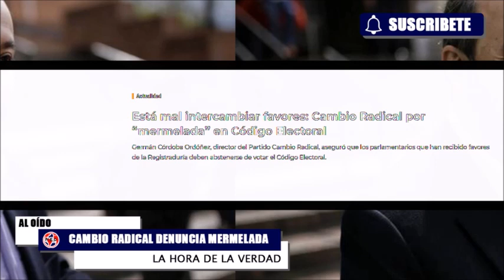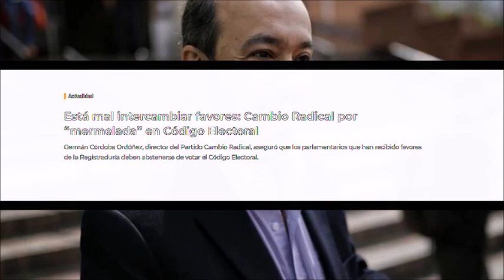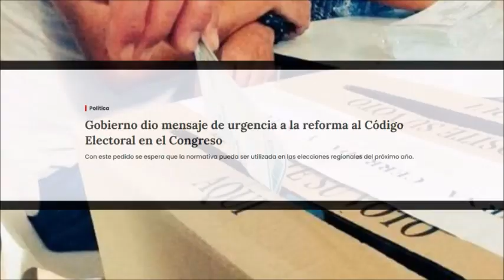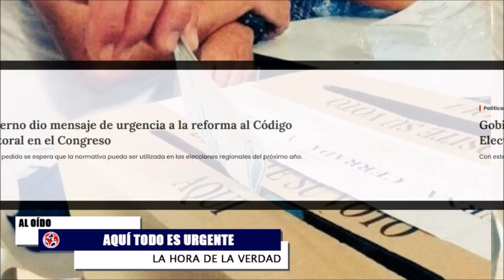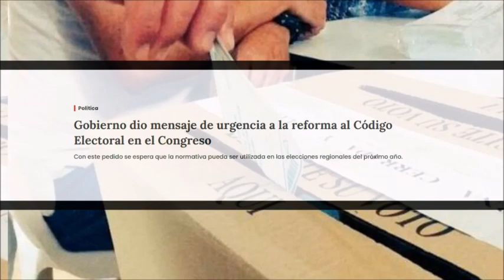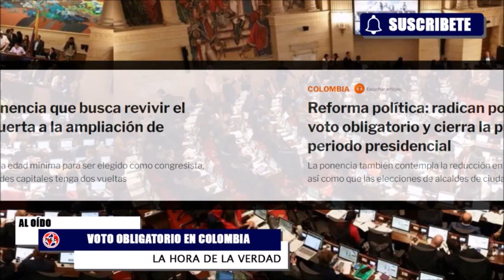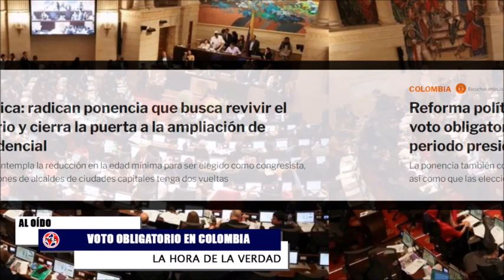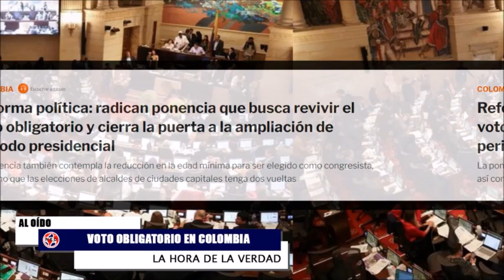URGENTE 🔴 CAMBIO RADICAL GRAVE DENUNCIA DE MERMELADA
Gobierno dio mensaje de urgencia a la reforma al Código Electoral en el Congreso. Con este pedido se espera que la normativa pueda ser utilizada en las elecciones regionales del próximo año.
Grave denuncia: director de Cambio Radical dice que Registraduría está comprando congresistas. El presidente de esa colectividad, Germán Córdoba, aseguró que hay “mermelada” en medio del trámite de la reforma al Código Electoral.